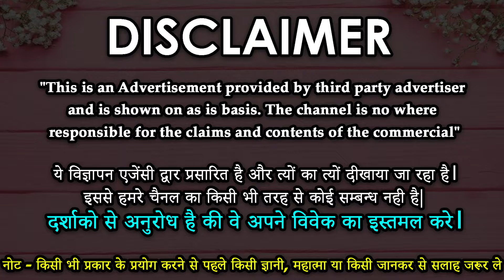Muslim Vashikara || पावरफुल मुस्लिम वशीकरण मंत्र 3 घंटे में होगा असर